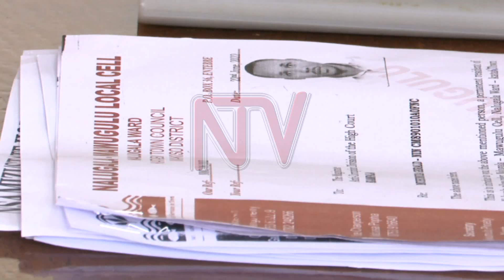Former Uganda Airlines CEO charged, freed on bail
The former Chief Executive Officer of Uganda Airlines, Cornwell Muleya, has been formally charged before the Buganda Road Court with disobedience of orders of the Inspectorate of Government. According to the prosecution, the Zambian National refused to comply with an order of the Inspectorate of Government requiring his attendance to give evidence and produce documents to the IGG regarding mismanagement of public funds, procurement and recruitment of staff at the Uganda Airlines.